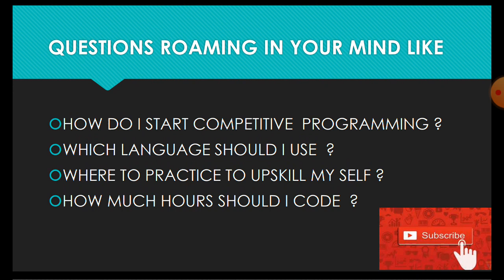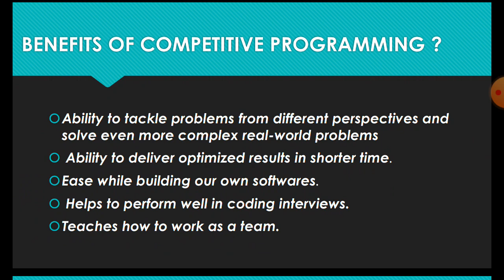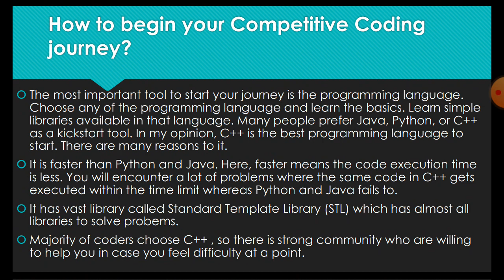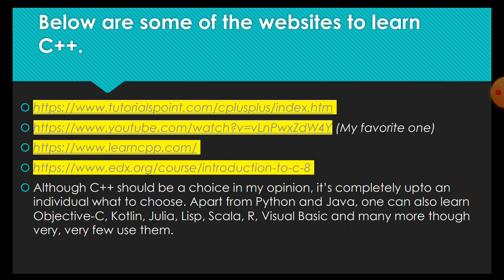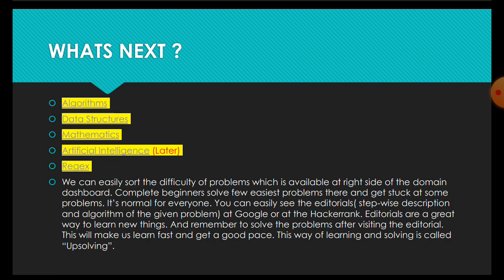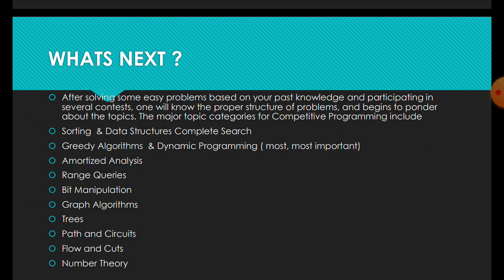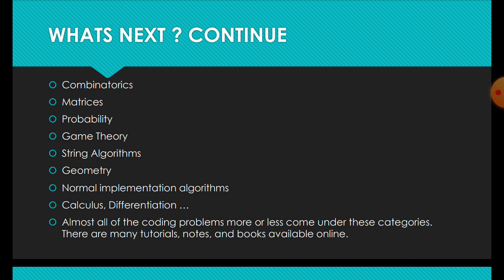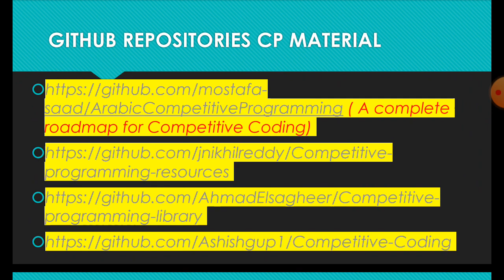ROADMAP TO LEARN COMPETITIVE PROGRAMMING FOR BEGINNERS | HOW TO START COMPETITIVE PROGRAMMING ?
How to begin your Competitive Coding journey?

The most important tool to start your journey is the programming language. Choose any of the programming language and learn the basics. Learn simple libraries available in that language. Many people prefer Java, Python, or C++ as a kickstart tool. In my opinion, C++ is the best programming language to start. There are many reasons to it.
It is faster than Python and Java. Here, faster means the code execution time is less. You will encounter a lot of problems where the same code in C++ gets executed within the time limit whereas Python and Java fails to.
It has vast library called Standard Template Library (STL) which has almost all libraries to solve probems.
Majority of coders choose C++ , so there is strong community who are willing to help you in case you feel difficulty at a point.
Below are some of the websites to learn C++.
Although C++ should be a choice in my opinion, it’s completely upto an individual what to choose. Apart from Python and Java, one can also learn Objective-C, Kotlin, Julia, Lisp, Scala, R, Visual Basic and many more though very, very few use them.

Complete Guide to C++ STL ( Required later if you transition to C++)

GITHUB REPOSITORIES LINK :-

These resources are sufficient to begin competitive coding journey and perform well in interviews, get a good internship, jobs (if you are planning to) and make life better by developing creative and analytical skills.

PLACEMENT TALK786